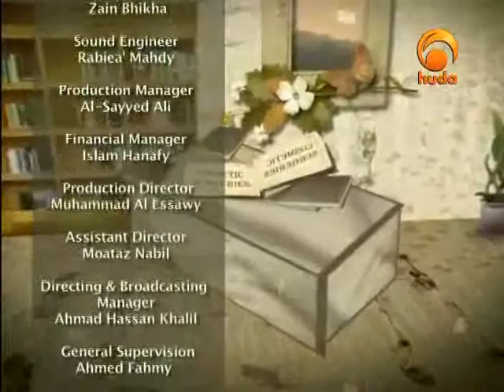Contemporary fiqh issues 13_May 29 19 37 57